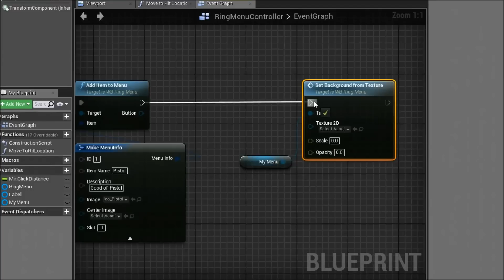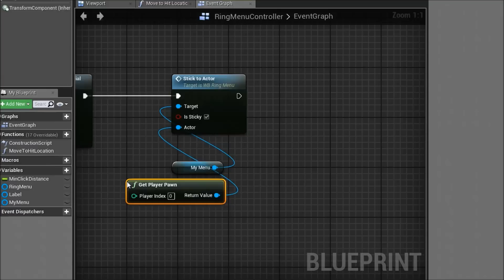Weltenwanderer RingMenu: Introduction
A short overview over the functionality of the Weltenwanderer Ring Menu, made in the Unreal Engine 4.

The Ring Menu Construction Kit is available for purchase on the Unreal Marketplace.